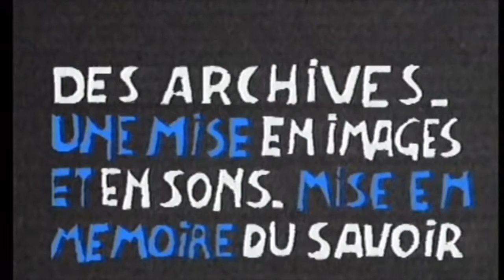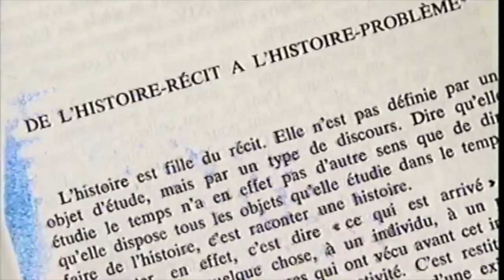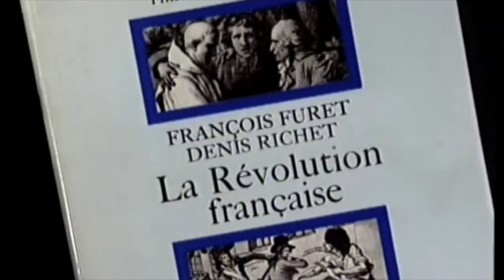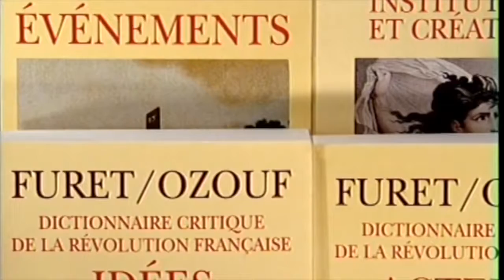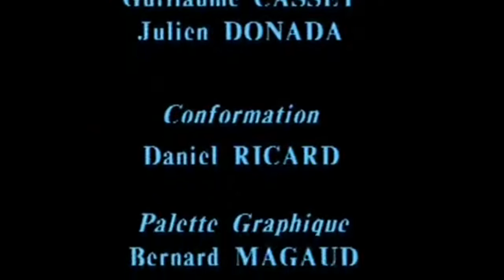(Vidéo) François Furet - Histoire de la Révolution Française et Révolution dans l'histoire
Vidéo François Furet - Histoire de la Révolution Française et Révolution dans l'histoire - Discussion à l'EHESS (1994)